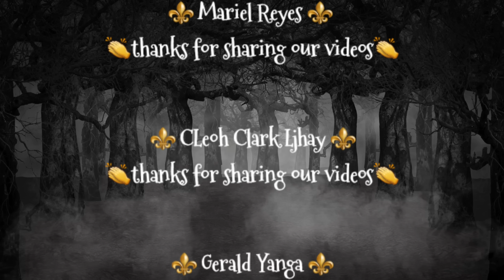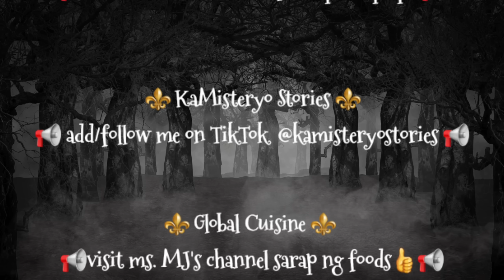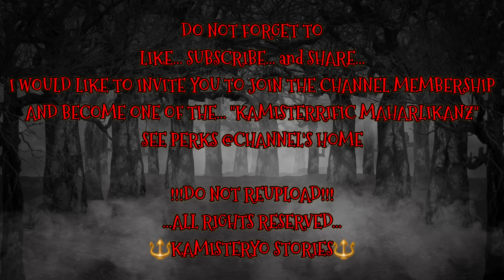MANANG | MANANANGGAL STORY | ASWANG ANIMATION | TRUE ASWANG STORY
Dahil sa inyo ito kung kaya tayo ay umaangat mga mahal kong KaMisteryo! maraming maraming salamat sa inyo! pati na rin sa aking mga kapatid na narrators!

NARRATOR : KAMISTERYO STORIES
ANIMATOR: KAMISTERYO STORIES

PS. PLEASE INDICATE IF ITS TRUE OR FICTION

Your stories will be feature on our next vlog.

Hi! Are you a SOLID KaMisteryoz!?
If yes... Tara na! At makilahok sa lumalagong mga miyembro ng ating channel and be one of the ⚜KAMISTERRIFIC MAHARLIKANZ⚜

⚜𝐊𝐀𝐌𝐈𝐒𝐓𝐄𝐑𝐑𝐈𝐅𝐈𝐂 𝐌𝐀𝐇𝐀𝐑𝐋𝐈𝐊𝐀𝐍𝐙⚜

Ang channel po natin na ito mga KaMisteryo ay about sa9 "Short Horror Story Narration" po both True and Fiction po ay matutunghayan sa ating YouTube channel at free po ang lahat na at ibahagi at isend dito sa ating FB Page o sa gmail po natin ang inyong mga katatakutan stories and please indicate lamang po kung ito ay True Story or Fiction Story ako po ay maaari din na tumanggap ng hindi supernatural na mga kwento gaya ng SUSPENSE po na istorya na sa tingin niyo po eh naka-kakaba at naka-kikilabot. Atin po'ng suportahan ang ating YouTube channel at mag SUBSCRIBE po tayo at pindutin na din po ang NOTIFICATION BELL upang maging updated po tayo sa mga bagong istorya, weekly po ay mag uupload po ako ng mga bagong kentong katatakutan na tiyak ko po ay kawiwilihan niyo po at magugustuhan. Support din po natin ang ating FB Page na ito sa pamamagitan ng pag LIKE sating page. Maraming maraming salamat mga KaMisteryo!